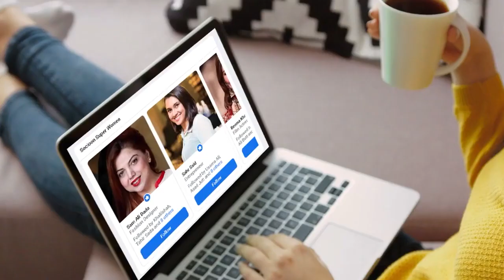Swat Motorway II Documentary II CPEC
Swat Motorway | Dream Of Tourist All Around The World | Documentary | Gwadar CPEC
Swat Motorway Malakand Division is no less than a blessing for the people. After the completion of the Swat Motorway m-16 last year, it was opened to all types of traffic. This is the first motorway project of any province in Pakistan that has been completed. It is also said that spring has come here but spring has come all over Pakistan because this motorway has eased the complex problems because it has not only given easy access to tourists to this area but also the boom of business centers in this area.